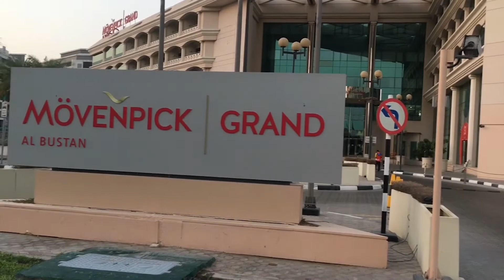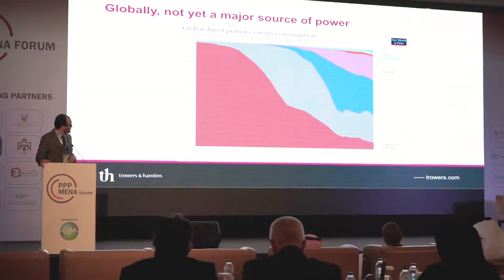2nd PPP MENA Forum - Day 1 Highlights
The 2nd PPP MENA Forum has officially commenced today, 23rd February, at the Movenpick, Grand Al Bustan, Dubai.

Over 150 key stakeholders from government entities, PPP units from across the MENA region, and prominent leaders in the PPP sector have gathered under one roof and tackled the impact of the pandemic on PPP tenders and projects, as well as restructuring PPPs in the age of Covid-19.